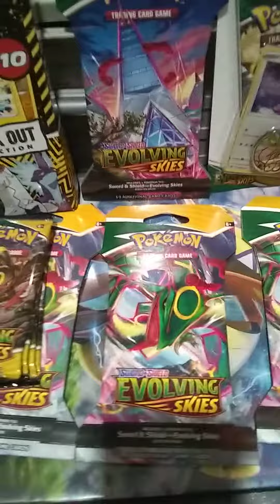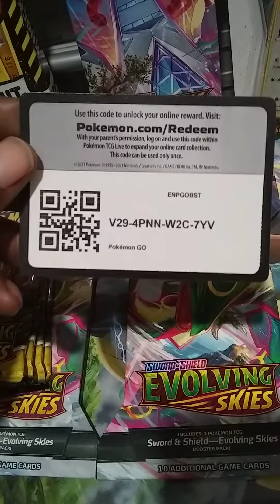Pokemon Evolving Skies at Publix ?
My wife picked up 3 for me my son was the one who pointed them out ,I was going to wait until Friday and buy but my wife got a few for me to add to the sealed collection. Keep your eyes open guys Pokemon cards are popping up in places we normally don't see them.